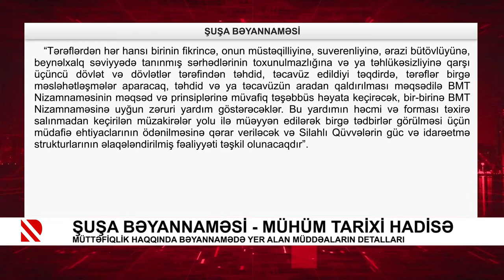Şuşa bəyannaməsi - mühüm tarixi hadisə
Müttəfiqlik haqqında bəyannamədə yer alan müddəaların detalları